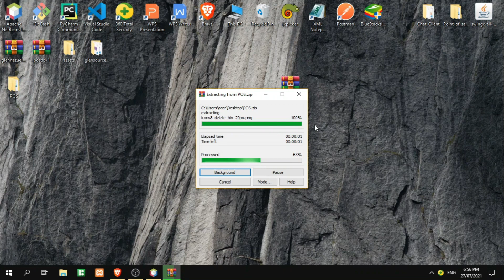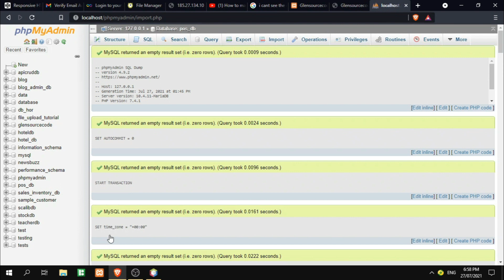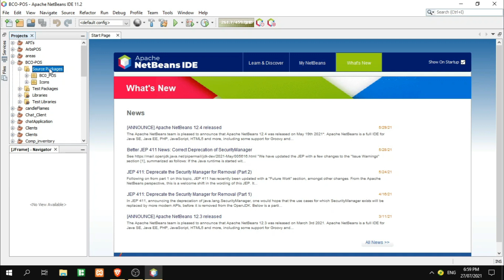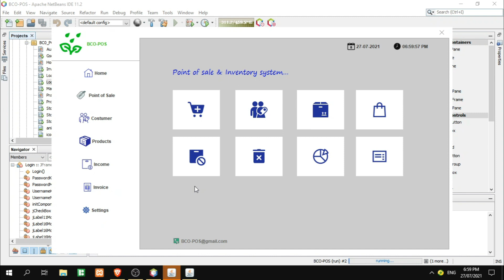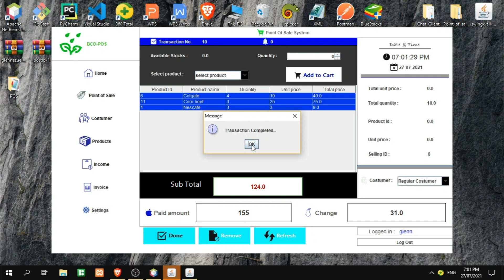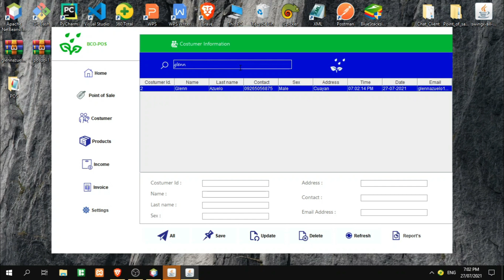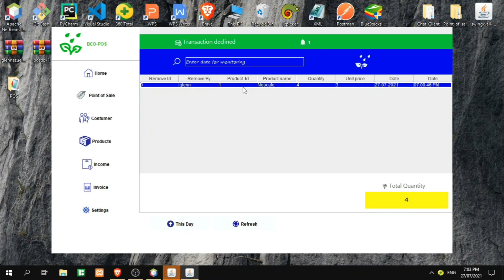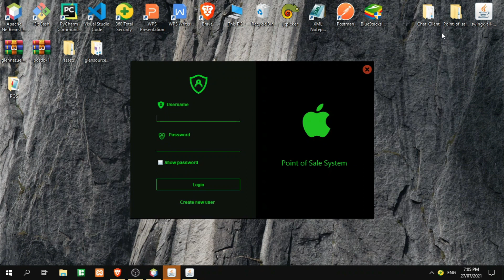Point of Sale System || Java and MYSQL with free source code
Point of sales system || Java and MYSQL with free source code

If you want this System just PM me at my Facebook

This project is developed in Java || Netbeans IDE.

The point of sale or point of purchase is the time and place where a retail transaction is completed. At the point of sale, the merchant calculates the amount owed by the customer, indicates that amount, may prepare an invoice for the customer, and indicates the options for the customer to make payment.

Login system, Point of sale, Customer management, Stock Management, Income Monitoring in daily and monthly sales, Most purchased products, cancelled items from the Point of sale, Stock in and Stock out and soon just explore the system for you to know.